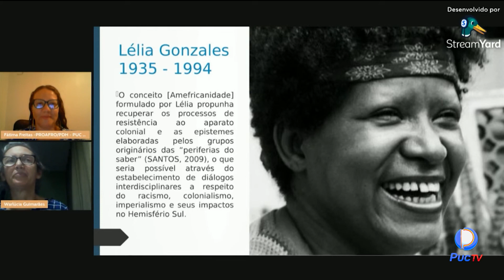PROGRAMA DE DIREITOS HUMANOS, DA PUC GOIÁS, REALIZA COLÓQUIO COM FOCO EM JUSTIÇA E EQUIDADE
A abertura oficial do 11º Colóquio de Direitos Humanos da PUC Goiás aconteceu nesta segunda-feira (20), onde foram discutidos temas sobre justiça e equidade. O evento segue até amanhã (22), onde acontecerão palestras no período matutino e noturno.